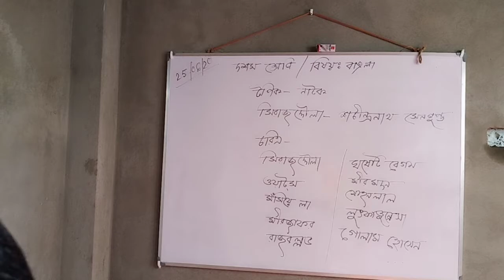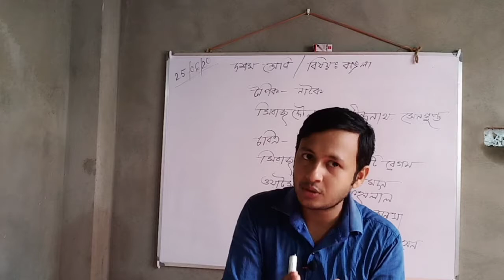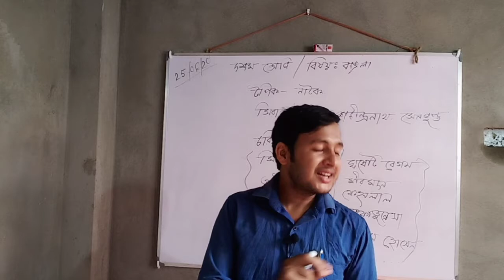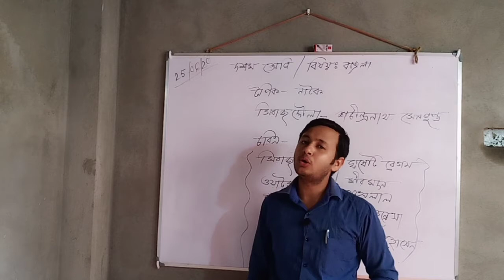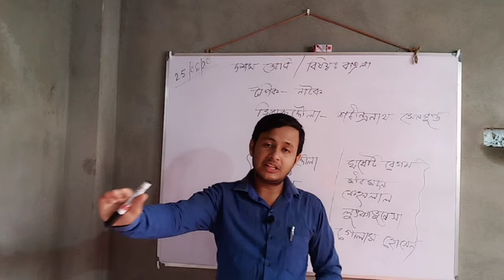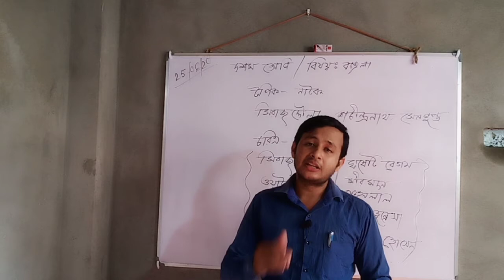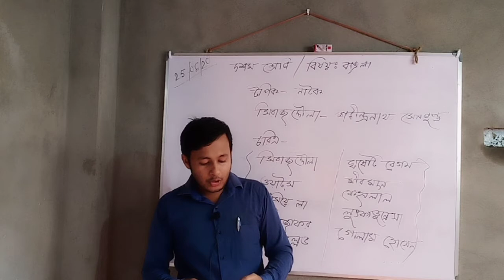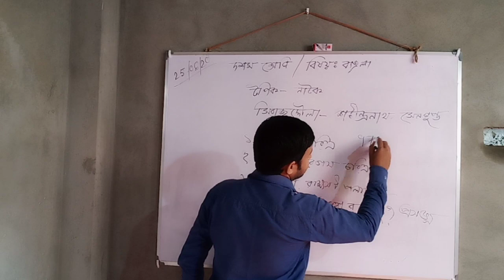দশম শ্রেণিঃ সিরাজদ্দৌলা